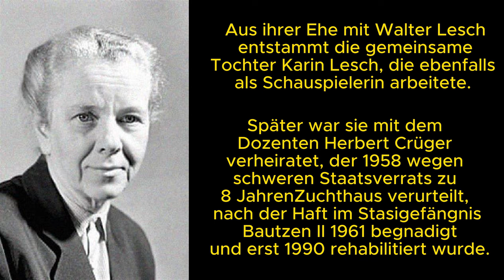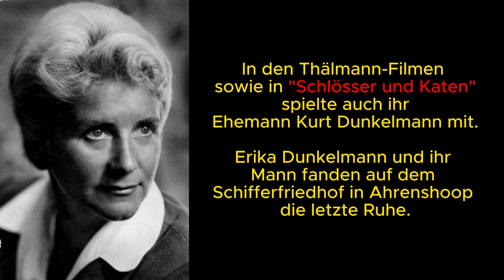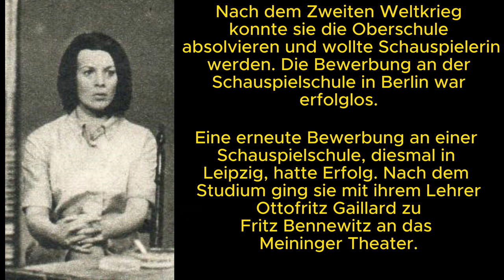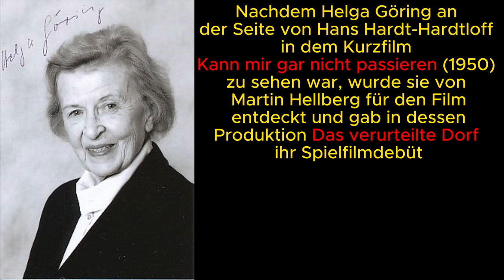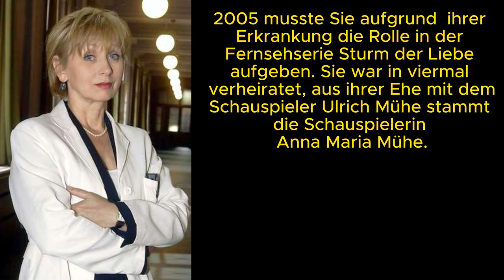verstorbene Schauspielerinnen der DDR D bis G ; DEFA Filme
D
Mathilde Danegger (1903–1988), Film, Theater
Antonia Dietrich †
Barbara Dittus †
Erika Dunkelmann †

F
Simone Frost †
G
Monika Gabriel †
Ruth Glöss †
Christine Gloger †
Helga Göring (1922–2010), Film
Karin Gregorek †
Jenny Gröllmann †, Film, Theater
Elsa Grube-Deister